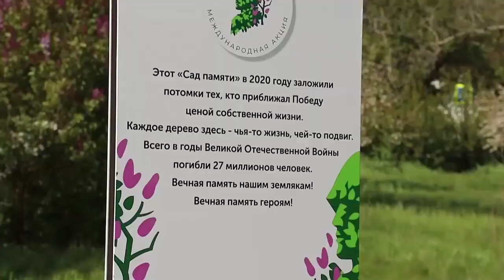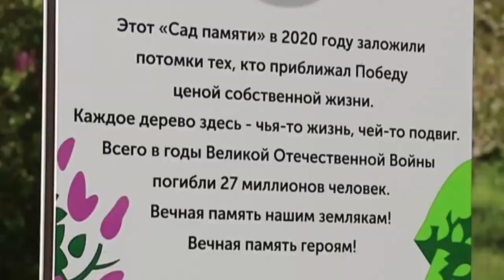Молодые деревья высадили в Ореховой роще и в сквере на улице Лермонтова